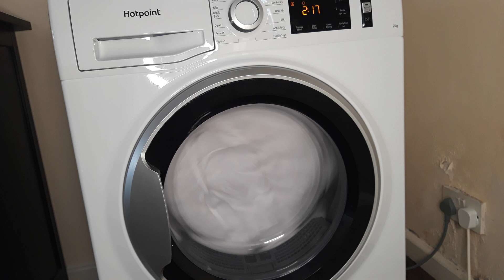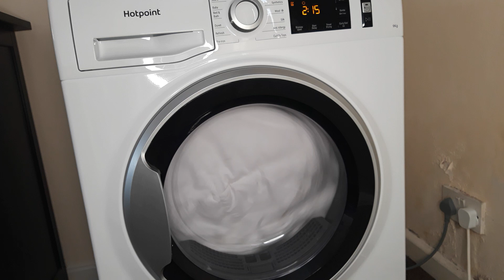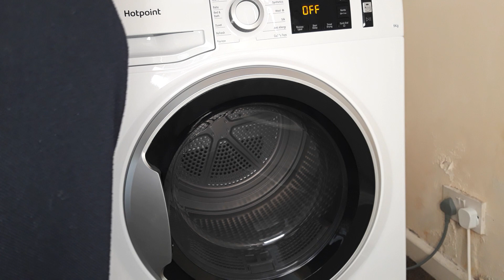Hotpoint Heat Pump Tumble Dryer Duvet Dry Part 4